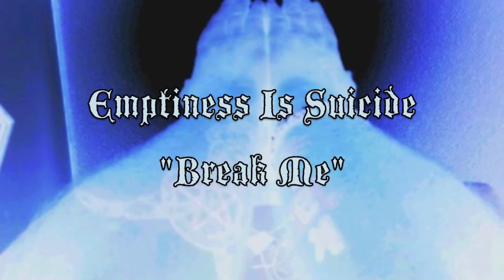Emptiness Is Suicide "Break Me" Promo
This is a promotional/preview sample of the song "Break Me", by Emptiness Is Suicide for the upcoming music video.